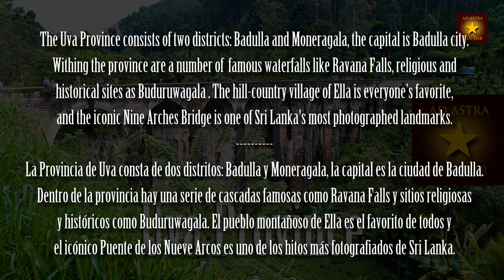Uva Province, Sri Lanka, 27-28 November 2021 | Nine Arches Bridge, Ella & Buduruwagala!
The Uva Province consists of two districts: Badulla and Moneragala, the capital is Badulla city. Within the province are a number of famous waterfalls like the Ravana Falls, and also religious and istorical sites as Buduruwagala. Ella is a beautiful hill-country village and the iconic Nine Arches Bridge is one of Sri Lanka's most photographed landmarks!

Nine Arches Bridge: Commissioned under the British in the year 1921, the Nine Arches Bridge stands proudly, a testament to the engineering and architectural brilliance of the early 20th century. Ideally placed between the Ella and Demodara railway station, those choosing to walk along the bridge will be presented with scenes of rolling hills and dense jungle to delight in.

The Nine Arches Bridge was constructed by connecting two bog mountains when constructing the Badulla - Colombo railway. It is one of the best examples of colonial-era railway construction in the country. The surrounding area has seen a steady increase in tourism due to the bridge’s architectural ingenuity and the profuse greenery in the nearby hillsides.

Ella: Welcome to everyone’s favorite hill-country village, and the place to ease off the travel accelerator with a few leisurely days resting in your choice of some of the country’s best guesthouses. The views through Ella Gap are stunning, and on a clear night you can even spy the subtle glow of the Great Basses lighthouse on Sri Lanka’s south coast. Don’t be too laid-back though; definitely make time for easygoing walks through tea plantations to temples, waterfalls and viewpoints. After building up a hiking-inspired appetite, look forward to Sri Lanka’s best home-cooked food and a reviving cuppa. In recent years, Ella's popularity has soared and the town's attractiveness has been somewhat compromised by some multistorey concrete eyesores.

Buduruwagala: The beautiful 1000-year-old, rock-cut Buddha figures of Buduruwagala are the region's biggest attraction. The gigantic standing Buddha, at 15 meters it is the tallest on the island, here still bears traces of its original stuccoed robe, and a long streak of orange suggests it was once brightly painted. It's surrounded by smaller carved figures. This remote site is located 9km south of Wellawaya, accessed by a scenic side road.

The central of the three figures to the Buddha’s right is thought to be the Mahayana Buddhist figure Avalokiteśvara (the bodhisattva of compassion). To the left of this white-painted figure is a female figure thought to be his consort, Tara. Local legend says the third figure represents Prince Sudhana.

Of the three figures on the Buddha’s left-hand side, the crowned figure at the centre of the group is thought to be Maitreya, the future Buddha. To his left stands Vajrapani, who holds a vajra (an hourglass-shaped thunderbolt symbol) – an unusual example of the Tantric side of Buddhism in Sri Lanka. The figure to the right may be either Vishnu or Sahampath Brahma. Several of the figures hold up their right hands with two fingers bent down to the palm – a beckoning gesture.

The name Buduruwagala is derived from the words for Buddha (Budu), images (ruva) and stone (gala). The figures are thought to date from around the 10th century and belong to the Mahayana Buddhist school, which enjoyed a brief heyday in Sri Lanka during this time. An ancient stupa has recently been uncovered halfway along the road from the junction to the carvings.